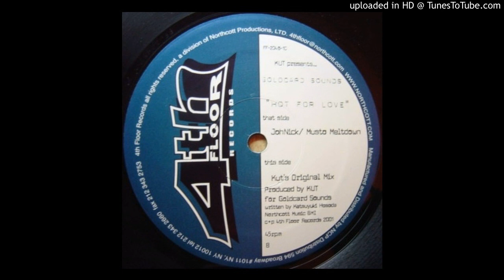085 (A) | Goldcard Sounds - Hot for love (JohNick / Musto meltdown)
KUT Presents... Goldcard Sounds - Hot For Love

Label: 4th Floor Records ‎– FF 2048 1C
Format: Vinyl, 12", 45 RPM
Country: US
Released: 2001
Genre: Electronic
Style: House

Tracklist
A Hot For Love (JohNick/ Musto Meltdown) | Remix – JohNick, Musto
B Hot For Love (Kut's Original Mix)

I do not own the right on this song but own a vinyl copy, if you are the artist or Label, and don't want me to share it, please let me know!